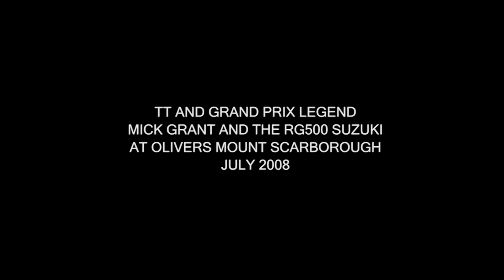MICK GRANT & RG500 SUZUKI - SCARBOROUGH 2008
In 2008 Mick Grant, TT and GP legend, took part in the Barry Sheene classic bike meet at the superb Olivers Mount circuit in Scarborough with his circa 1985 Heron Suzuki RG500 two stroke square four machine.

Here is a very short highlight reel of the event.

Mick Grant was one of Britain's top national and international riders in the 1970s and 80s.  He is a multiple Gp and TT winner, retiring from racing at the end of 1985 whilst still at the top by winning the inaugural MCN Superstock series.

He was very much Barry Sheene's arch rival when Barry visited Scarborough once a year, and one of my very first racing memories was seeing Grant dicing with Sheene on the 750cc Kawasaki triple right here at Olivers Mount.

To see more footage from this event, featuring footage of the classic Hondas, Grant on the Benelli, and the MV of David Bedlington, visit 2wheels2strokes4ever channel